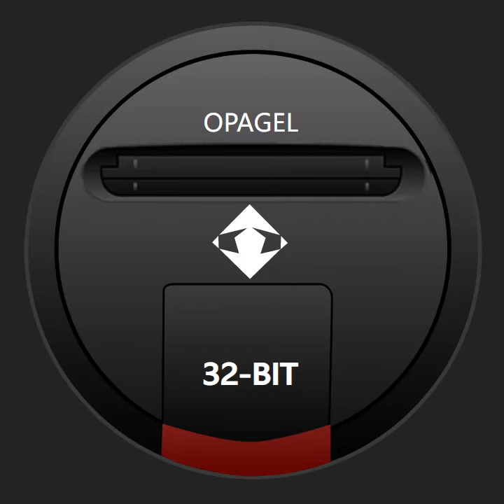Lock-On Genesis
From my upcoming album "Island of Spikes"

I do not monetize from any of my videos.